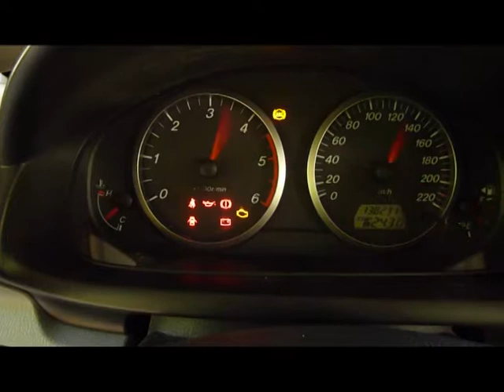Panne de batterie sur Mazda2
Malgré une tension de 12,30 Volts aux bornes de la batterie, l' ampérage  était insuffisant pour faire tourner le démarreur. Quand l'éclairage du plafonnier d'une voiture fluctue fortement au démarrage, c'est un indice pour suspecter un problème de batterie.